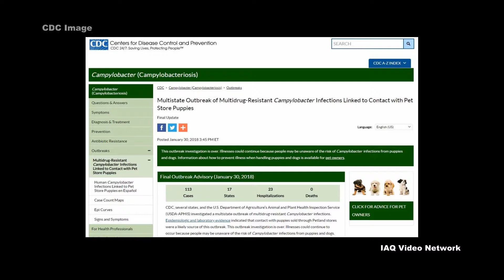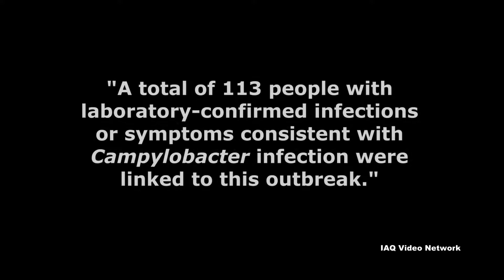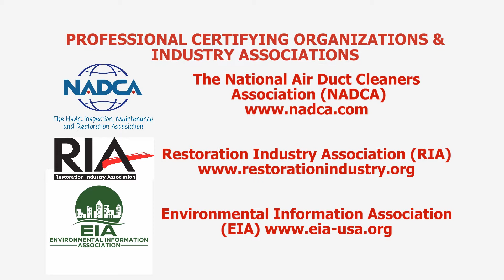Pet Store Puppies & Multidrug-Resistant Campylobacter Infections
Almost everyone loves to play with puppies and having one join the family is a dream for many children and adults. While most people are aware that raising a puppy can be a lot of work, far fewer recognize that in rare circumstances, these same cute puppies could be carrying drug-resistant pathogens.

This was the case when an outbreak of multidrug-resistant Campylobacter infections was recently investigated by the Centers for Disease Control and Prevention (CDC), the U.S. Department of Agriculture’s Animal and Plant Health Inspection Service (USDA-APHIS), and several state agencies.

The CDC reports that Campylobacter is one of the most common causes of diarrheal illness in the United States. For this multistate outbreak, the agency published a Final Outbreak Advisory in January of 2018. The document reports the following, “A total of 113 people with laboratory-confirmed infections or symptoms consistent with Campylobacter infection were linked to this outbreak. Illnesses were reported from 17 states. Illnesses started on dates ranging from January 12, 2016 to January 7, 2018. Ill people ranged in age from less than 1 year to 86, with a median age of 27. Sixty-three percent of ill people were female. Of 103 people with available information, 23 (22%) were hospitalized. No deaths were reported. Whole genome sequencing (WGS) showed that isolates from people infected with Campylobacter were closely related genetically. This close genetic relationship means that people in this outbreak were more likely to share a common source of infection.”

The CDC went on to share that in interviews, 99% of people reported contact with a puppy in the week before the illness started and 87% reported they had contact with a puppy from a specific chain of pet stores or had contact with a person who became sick after contact with a puppy from the pet store chain. Twenty-five ill people worked at the pet store chain in question.

To help prevent the spread of Campylobacter infections, it is a good idea to always wash one’s hands thoroughly with soap and water after touching a puppy or dog, after handling their food and after cleaning up after them. In addition to the importance of hygiene and handling practices, environmental testing is also available to identify contaminated surfaces and materials to help prevent the spread of the bacteria and verify cleaning and disinfection procedures.

These are just a few things to know about Campylobacter infections and pet store puppies. To learn more about this or other microbial, environmental, health or safety issues, please visit the websites shown below.